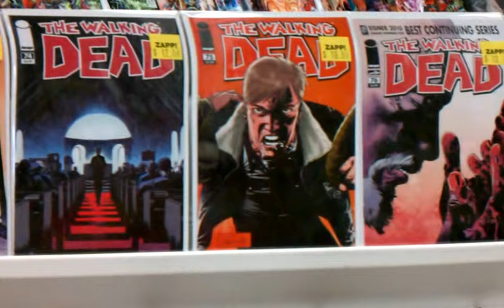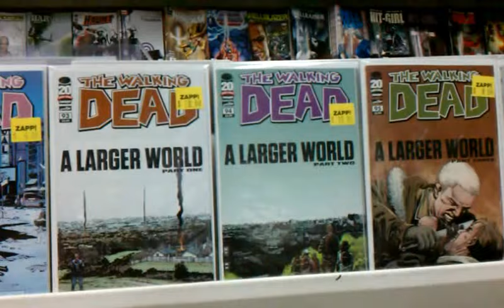WALKING DEAD back issues at ZAPP COMICS Image Kirkman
Check out our selection of WALKING DEAD Back issues in Zapp Comics located at 574 Valley Rd in Wayne, New Jersey.